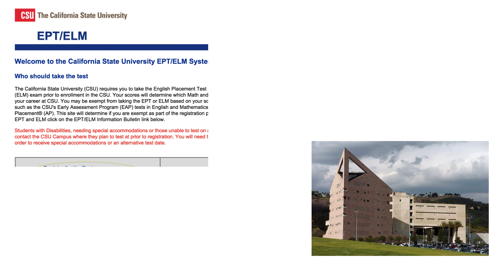SDHS 04-21-17 Updated